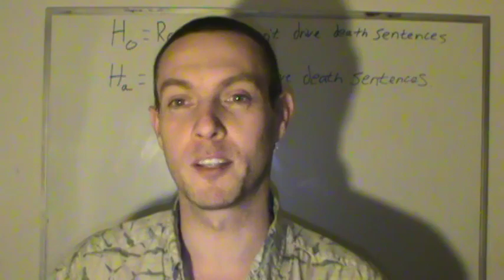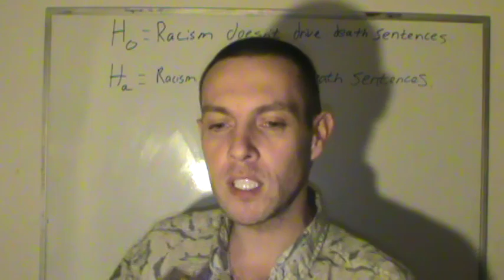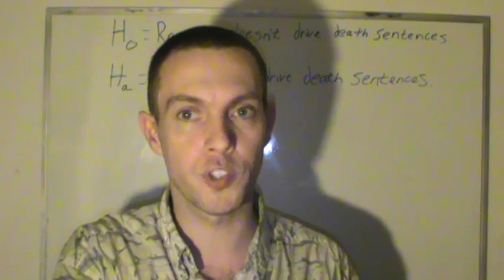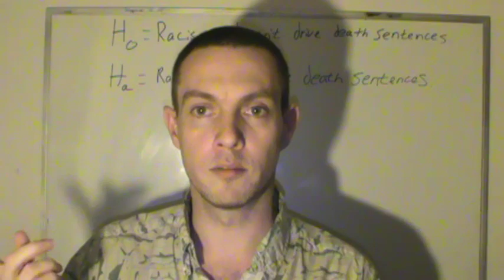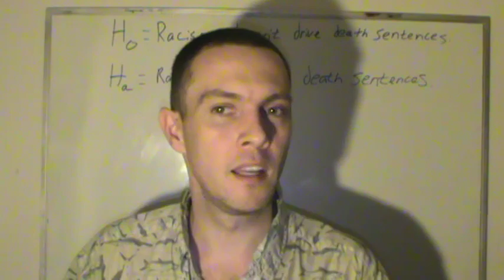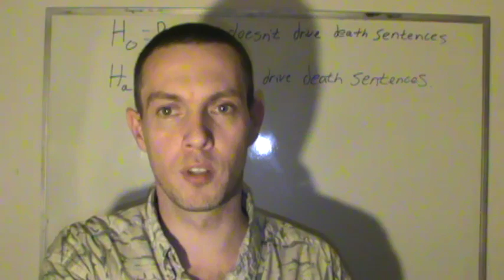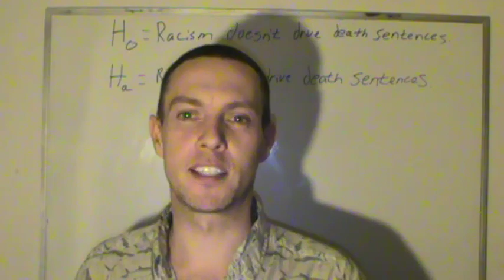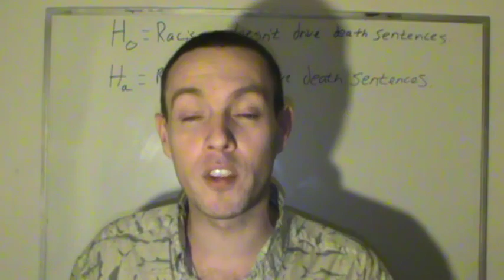iRamble: Thunderf00t v. Sargon_of_Akkad on Brexit